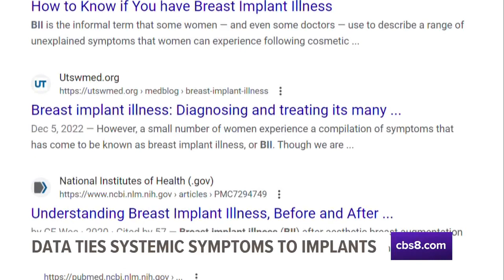CBS discusses Breast Implant Illness with Dr. Swistun at La Jolla Cosmetic Surgery Centre